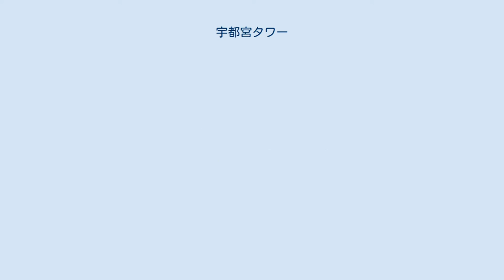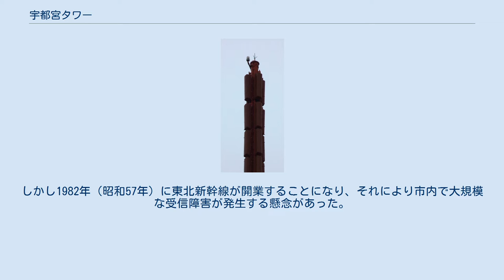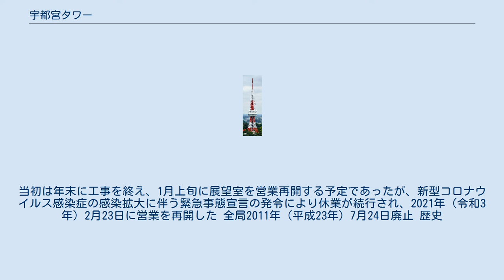宇都宮タワー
宇都宮タワー展望台から見た宇都宮市街（南東方向） 画像中央にうっすらと見えるのは筑波山 塔頂部の避雷針と航空障害灯 宇都宮タワー（うつのみやタワー）は栃木県宇都宮市塙田五丁目の八幡山公園内に所在する電波塔である。
宇都宮市公園条例に基づく正式名称は八幡山公園展望塔。
八幡山公園展望塔タワーの高さは89mだが、標高158m地点に立地しているので合わせると247mになる。
展望台は30mの位置にある。
 宇都宮市内は、1970年代まで東京タワーから送出されるテレビ放送の電波を直接受信していた。
しかし1982年（昭和57年）に東北新幹線が開業することになり、それにより市内で大規模な受信障害が発生する懸念があった。
そのため、これを解消するために中継局が設置されることとなり1980年（昭和55年）に落成した。
 1999年（平成11年）、国内で最後発の県域民放テレビ局であるとちぎテレビが開局するにあたってこのタワーを親局として利用した。
また、2011年（平成23年）の地上デジタル完全移行をめどにNHK宇都宮局の総合テレビの県域放送化が検討され、2012年（平成24年）4月1日より開始された。
 2011年（平成23年）の東日本大震災を耐え、竣工以来耐震工事が行われることはなかったが、2020年（令和2年）10月より耐震補強工事が実施されることになった。
当初は年末に工事を終え、1月上旬に展望室を営業再開する予定であったが、新型コロナウイルス感染症の感染拡大に伴う緊急事態宣言の発令により休業が続行され、2021年（令和3年）2月23日に営業を再開した 全局2011年（平成23年）7月24日廃止 歴史